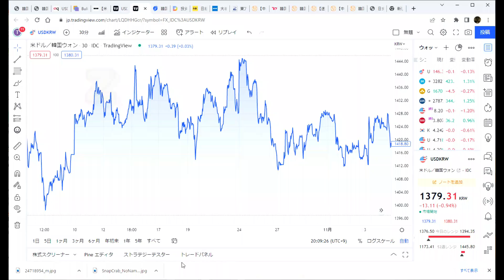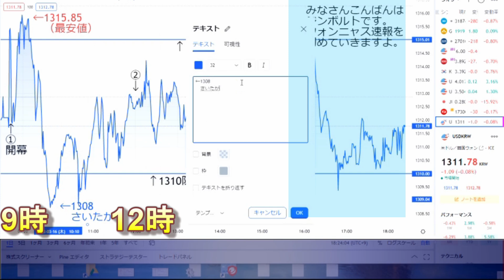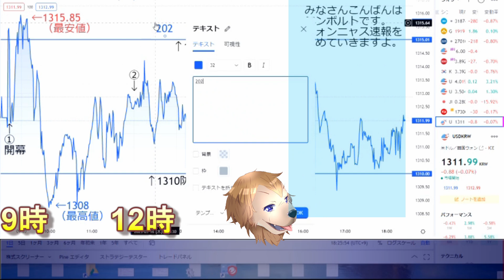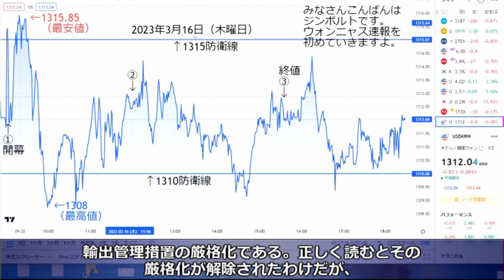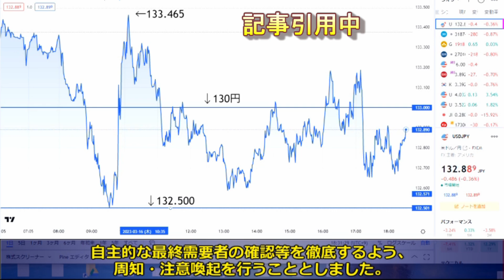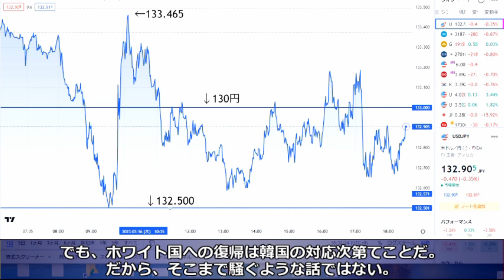【ゆっくり解説】3月16日ウォンニャス速報時間外 日本は韓国に輸出規制などしていません！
皆様、お待たせしました。皆、大好きウォンニャス速報のお時間です。

今回は2023年3月16日の韓国証券市場ウォンレートを振り返ります。

ウォンニャス速報　週の月曜日から金曜日まで

■動画の構成

1．ウォンニャス速報
2．韓国証券市場の結果
3．気になる韓国経済ニュース

ウォンニャス速報の後に、気になる経済ニュースをピックアップしていきます。だから、最後まで視聴してね。

動画の画質はSDとHDの2つあります。好みで視聴してくださいね。

■記事のURL

■チャート

■記事の引用

■動画作成や編集などに使うソフト（アプリ）

1．ボイスロイド　ゆかり
2．エクセル（台本）
3．ニコトーク
4．antil（声の調整や編集など最初の出力）
5．ウォンチャートを録画
6．Photoshop（サムネイルや画像作成）
7．パワーディレクター(編集＆最終出力）
8. 背景画像は（AC写真）

■使用BGM

英雄伝説 閃の軌跡 オリジナルサウンドトラック：アーベントタイム